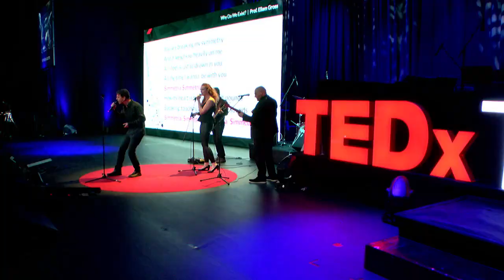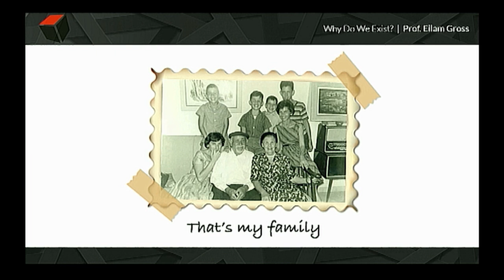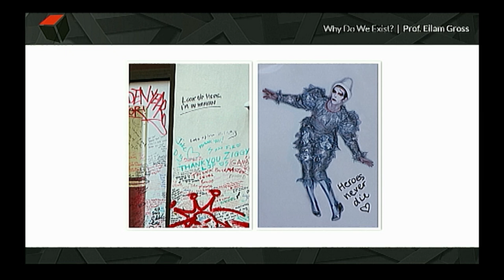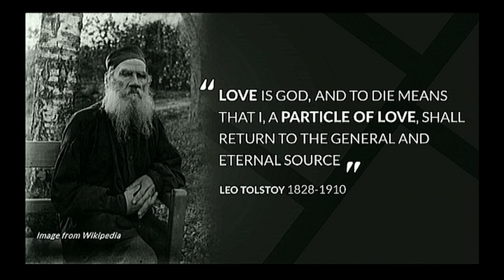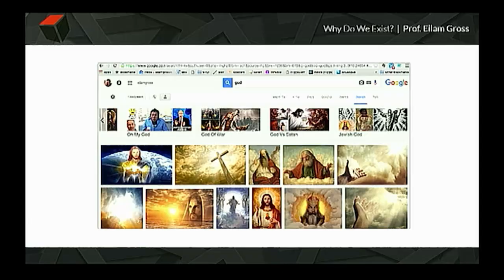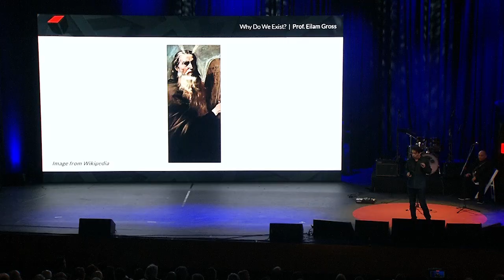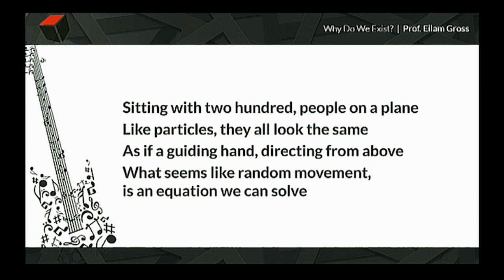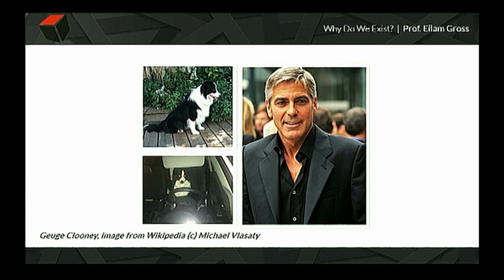Why do we exist? | Eilam Gross | TEDxTelAvivUniversity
How did the word god get into the nickname for a scientific discovery? "The god particle". Is there a contradiction between believing in god and trusting science?

Professor Eilam Gross from the Particle Physics Department at the Weitzman Science Institute, led the team that discovered the Boson Higgs particle, also known as “The God Particle”. Prof. Gross was always a little different from the academic scenery and still, it’s not clear where he found his inspiration for the surprise that will be waiting for you on stage by the professor. Only god knows exactly what happened down there, at the particle accelerator in Geneva (CERN).